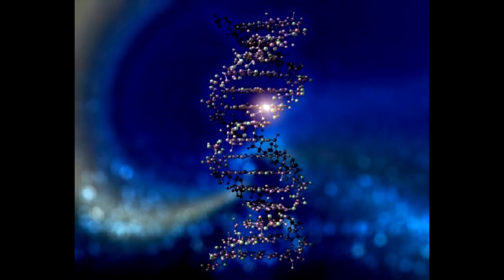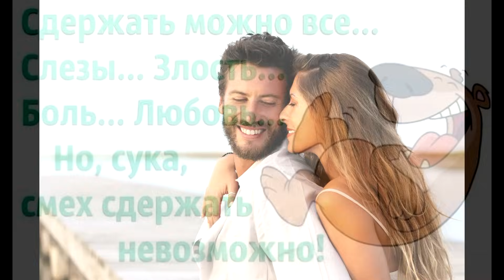КРАЙОН. УНИКАЛЬНАЯ ЧЕЛОВЕЧЕСКАЯ ЭМОЦИЯ 2024 Маленькое дополнение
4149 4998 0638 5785 - евро
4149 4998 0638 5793 - доллар
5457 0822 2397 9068 Украина